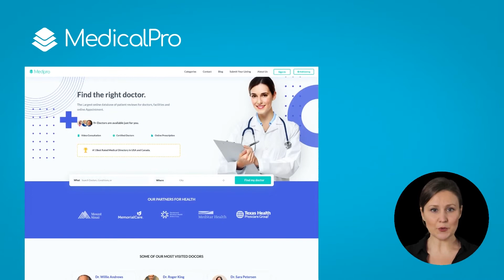Take a  Bite Out Of 100 Billion Dollar TeleHealth Industry with MedicalProWP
The TeleHealth market is projected to grow from USD 90.74 billion in 2021 to USD 636.38 billion in 2028 and this is the right time to get into the game.

MedicalProWP makes it easy to build a medical providers directory and list both doctors and clinics and start accepting appointments for online booking for in-person and video calls.

Note: MedicalProWP is a WordPress plugin built for ListingProWP WordPress Directory Theme only and cannot be used independently or with any other WordPress Theme.